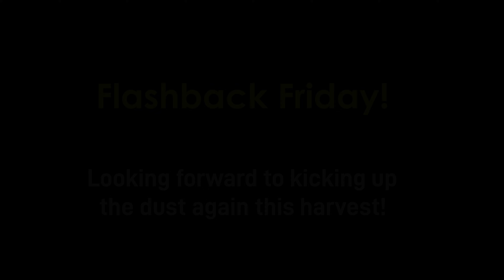4k FFF28: Kicking up the dust, Forrest's Claas Lexion 8900 with Convio 1380 header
Kit in use;
Claas Lexion 8900 TT combine harvester with a Convio 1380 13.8m header
JCB Fastrac 4220 tractor
Fendt 724 Vario tractor
Richard Western SF16HS Plus grain trailer
Stewart PS 18-23H grain trailer

Mickfield, Suffolk